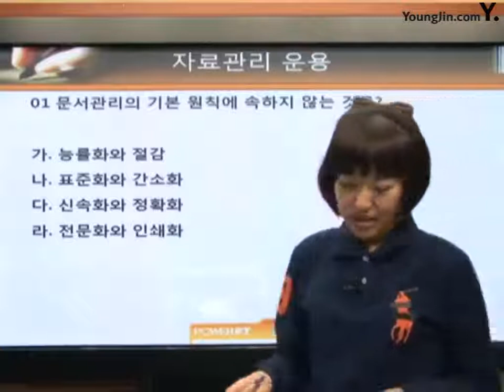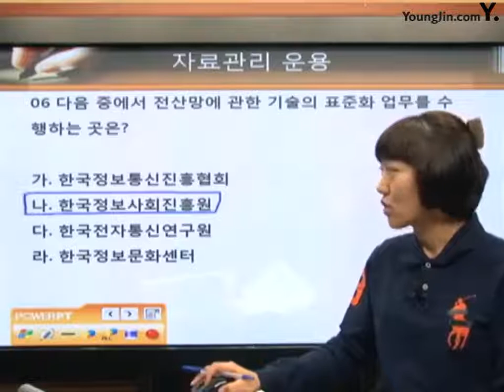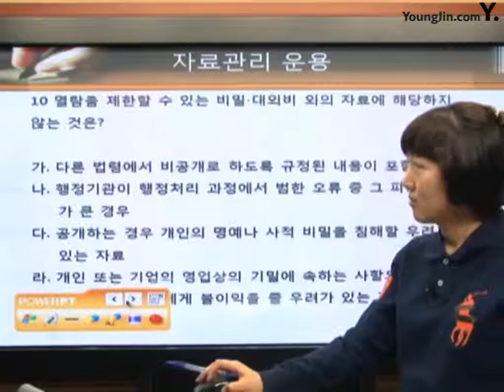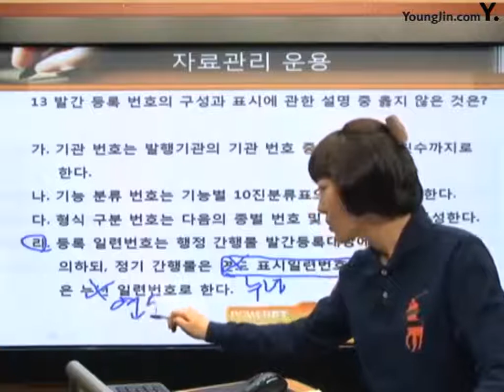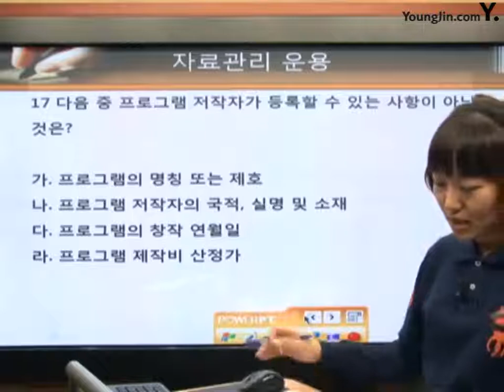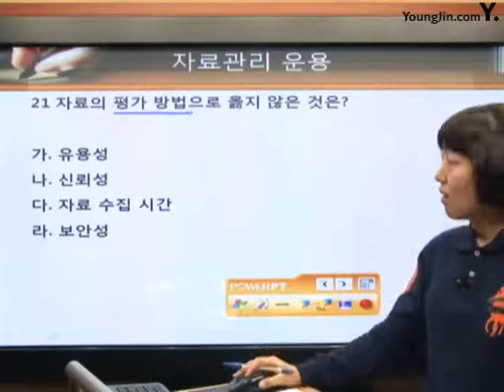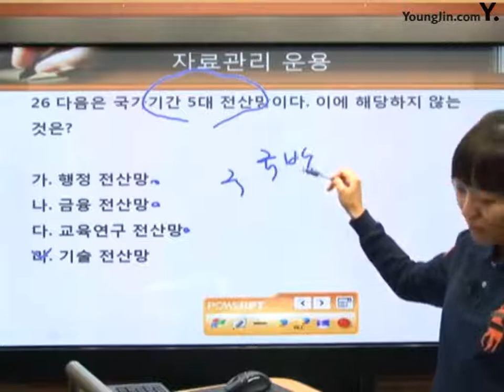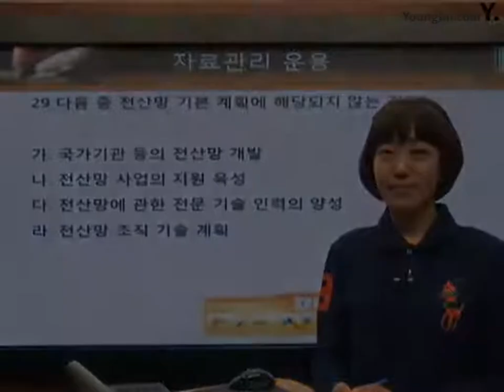[사무자동화산업기사 필기] 자료관리 운용 예상문제